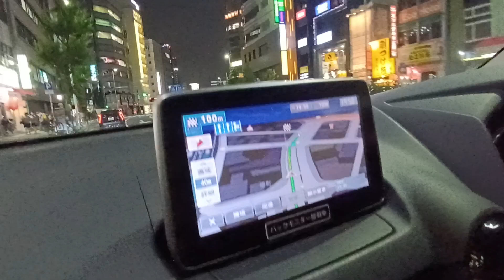1120707 14【愛知縣】準時8點安全順利還車 自駕4天大成功！ 10